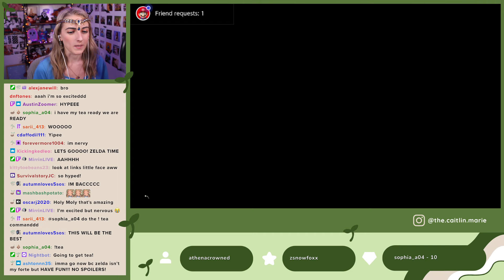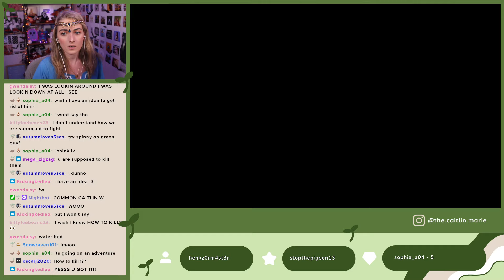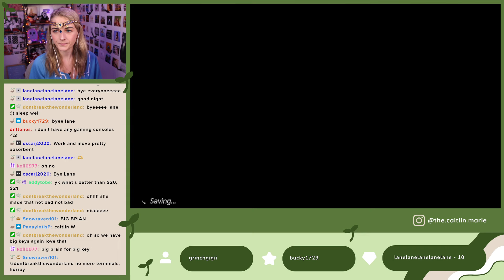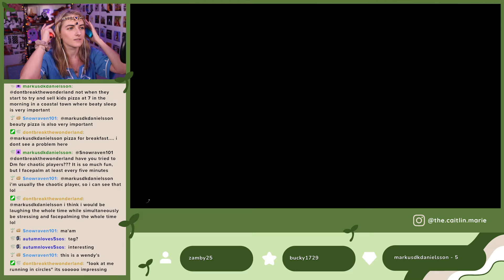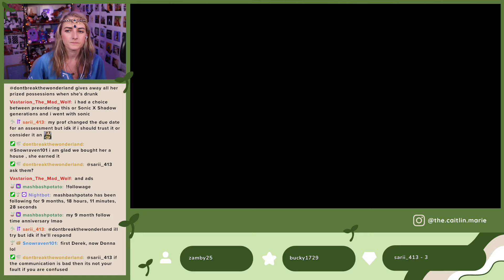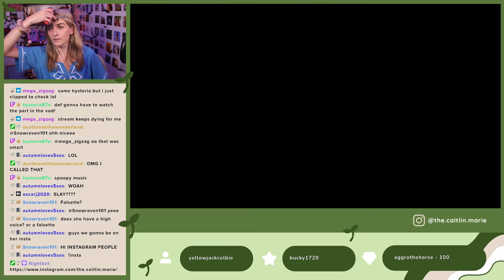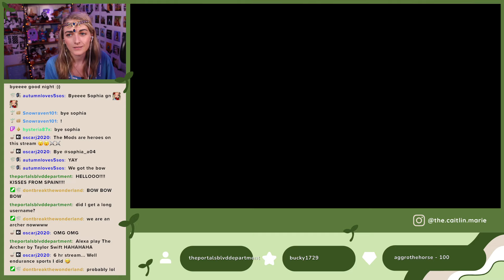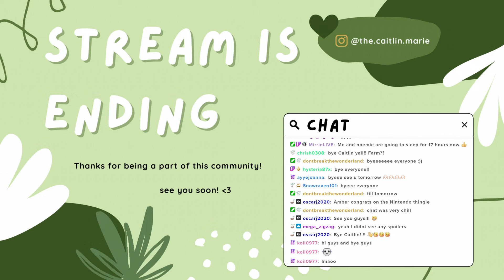Legend of Zelda: Echoes of Wisdom | Episode 1